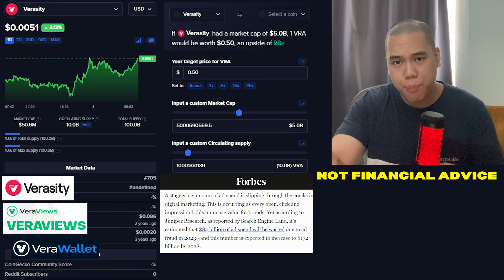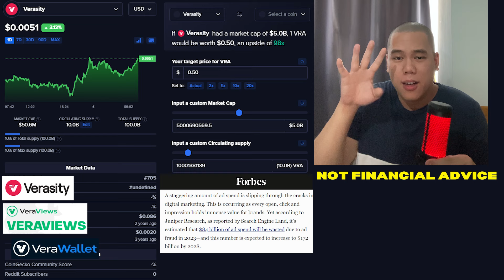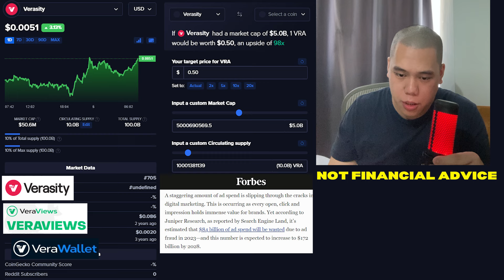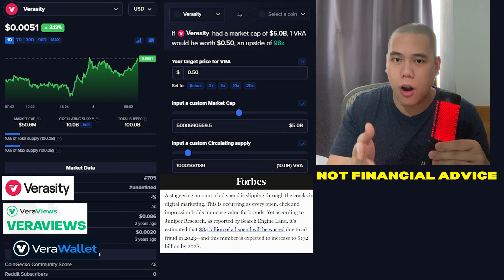Verasity: Crazy $0.50 Bull Run Ahead? | VRA Price Prediction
In this video I talk about Verasity – VRA!